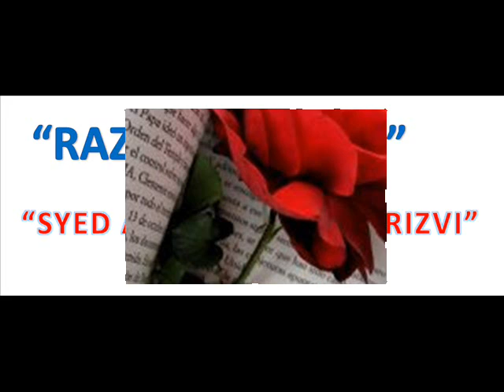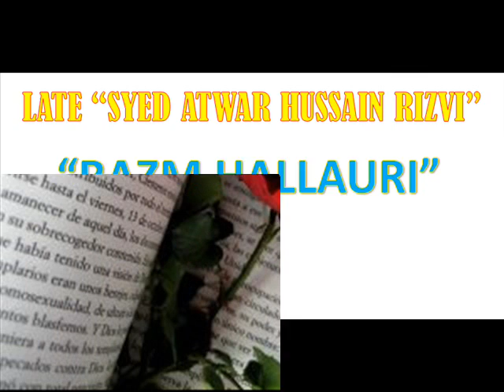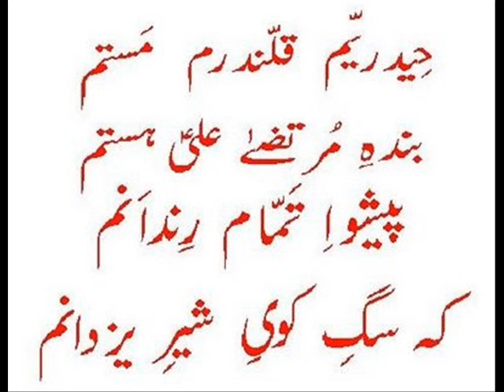Immortal Voice Of Late Syed Atwar Hussain Rizvi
Sara Kafan Likh Likh Bhar Dena..Haider Haider Haider Haider